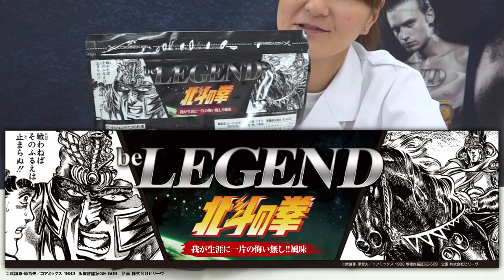【5.27】北斗の拳コラボ プロテインに「ラオウ」が登場！【ビーレジェンド プロテイン】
5月27日（水）12:00発売！
「ビーレジェンド 北斗の拳 ラオウ 我が生涯に一片の悔い無し!!風味」の味とスペックを紹介！
■北斗の拳 ラオウ 我が生涯に一片の悔い無し!!風味
■ビーレジェンド 北斗の拳 世紀末サバイバーセット
■ビーレジェンド 北斗の拳 北斗神拳伝承 -無想転生- セット